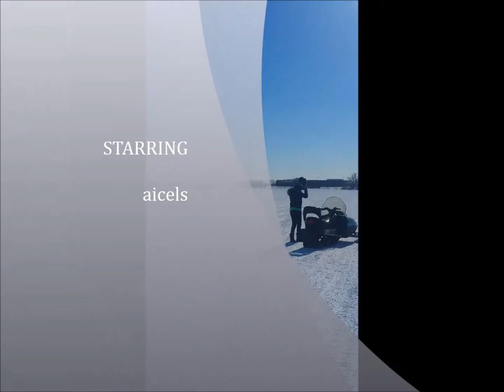Snowmobile in Port Perry